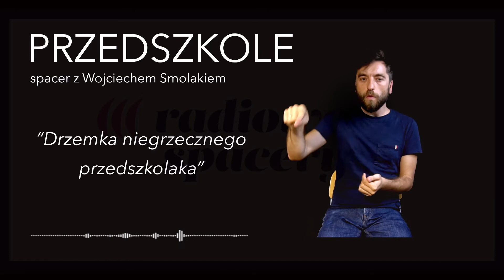Radiowe spacery. PRZEDSZKOLE czyli spacer z Wojciechem Smolakiem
Radiowe spacery to cykl słuchowisk o dworku „Milusin”, miejscu, z którym wiążą się przeróżne opowieści. Czasem będą to sentymentalne wędrówki, a czasem trochę straszne albo trochę śmieszne opowieści mieszkańców, którzy właśnie tam przeżyli coś dla nich szczególnego. Opowieść czwarta: PRZEDSZKOLE czyli spacer z Wojciechem Smolakiem pt. „Drzemka niegrzecznego przedszkolaka”.

Lektor: Dariusz Bugalski
Montaż audio: Zbigniew Gozdecki
Przekład na język migowy: Michał Drzewek
Nagranie i montaż migacza, animacja planszy: Bartłomiej Łuszczyk, Kamil Samson
Materiał z archiwum Muzeum Józefa Piłsudskiego w Sulejówku

Festiwal Zofiówka dofinansowano ze środków Narodowego Centrum Kultury w ramach Programu "Kultura w sieci".